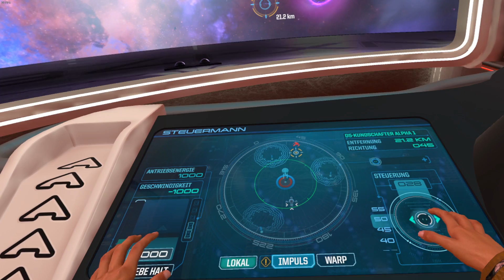Star Trek: Bridge Crew - Wir sind tot, Jim - 4a [ deutsch 🐄 gameplay 🐄 VR - Rift ]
►Star Trek: Bridge Crew (VR) Gameplay mit Mootality - German

Wir spielen das dritte Abenteuer der USS Aegis - live auf der Brücke! Alles in VR mit Oculus Rift. Viel Spaß!

►Stream (Fr, So, Mi - 20 Uhr)

►Über Star Trek: Bridge Crew:

Star Trek™: Bridge Crew zieht den Spieler mit VR in das Star-Trek-Universum. Das Spiel versetzt ihn mit seinen Freunden auf die U.S.S. Aegis.
Die Mission: Einen nicht kartierten Sektor des Alls, den man The Trench nennt, in der Hoffnung erkunden, das man eine neue Heimat für die dezimierten Bewohner Vulkans findet. Auch die Klingonen sind in diesem Bereich aktiv und bedrohen die Pläne der Föderation.

Der Spieler trifft strategische Entscheidungen und koordiniert Aktionen mit seiner Crew, um die Mission zu erfüllen.
Im Koop-Modus kann eine Gruppe aus vier Spielern in die Rolle von Captain, Steuermann, Waffenoffizier und Chef-Ingenieur schlüpfen. Zur dynamischen Storyline bietet das Spiel einen „Laufenden Missions“-Modus, der immer neue Missionen für stundenlange Solo- und Koop-Abenteuer erzeugt.

Star Trek™: Bridge Crew erfordert mehr als nur individuelle Fertigkeiten, um die Herausforderungen zu meistern: Kommunikation, Vertrauen und Koordination der Crew sind die Schlüssel zum Sieg.

Uplay-Konto und Uplay-PC-Anwendung für Spielaktivierung und Installation erforderlich.
Eine stehende Internetverbindung wird benötigt, um das Spiel zu spielen. - Ubisoft